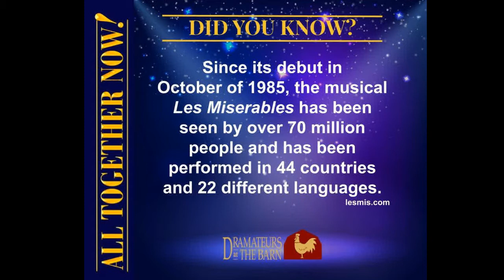ATN Did You Know? - Les Miserables